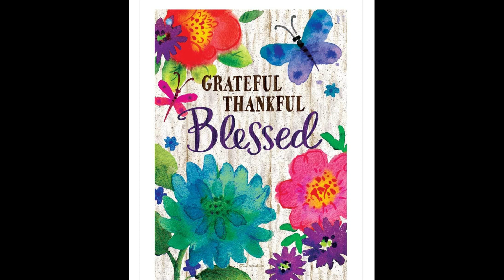Extreme Snow Challenge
Now SUPER INDAY IN FINLAND is doing something really grazy. You will see how snow angels are made.